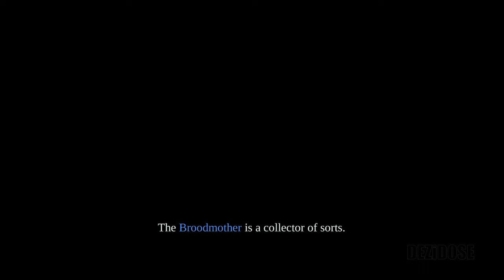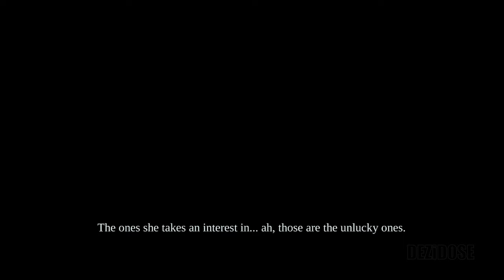Darksiders: Warmastered Edition Gameplay Walkthrough Part 2 Ending - No Commentary 4K60FPS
Darksiders: Warmastered Edition Part 2 Ending. Darksiders: Warmastered Edition Gameplay is recorded in 4K 60FPS on PC and will include all parts, endings and all boss fights.

The player takes on the role of War, one of the four legendary Horsemen of the apocalypse. With the apocalypse just taken place prematurely, and the Earth destroyed, War has been found guilty by the Charred Council for the cause of the premature Apocalypse. War, sentenced to be destroyed, makes a deal to be placed back on Earth to find out who was behind the catastrophe - albeit chained to The Watcher. Caught in a never-ending war between angels and demons, 100 years have passed, and Earth bares little resemblance to the world we know. War has lost much of his power, including his horse Ruin and must find out where the other horsemen are, and who misled them into starting the final battle.